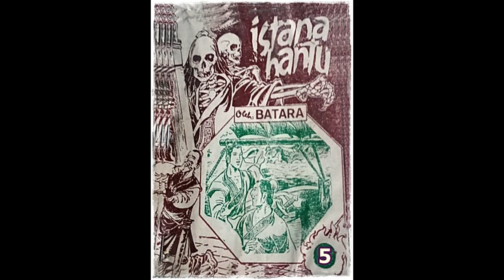Seri Cerita Silat Istana Hantu Jilid 5